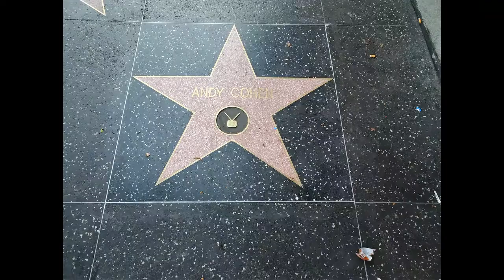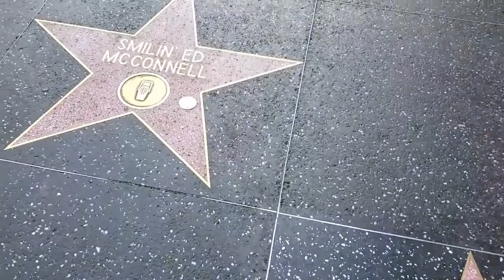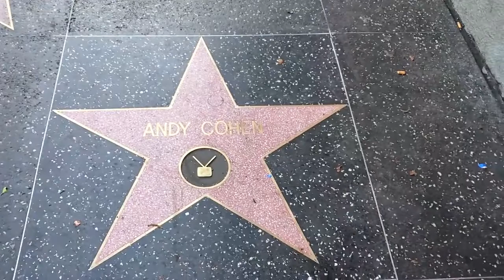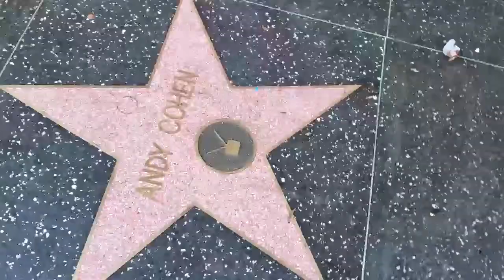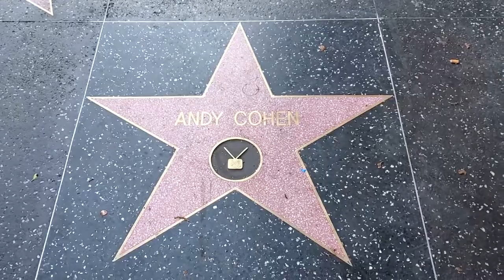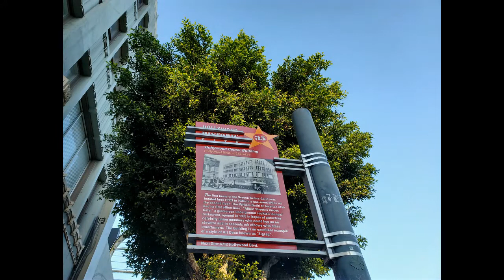ANDY COHEN 2 7 11 STAR CLAYTON HIGH SCHOOL GRADUATE HOLLYWOOD HAPPENINGS